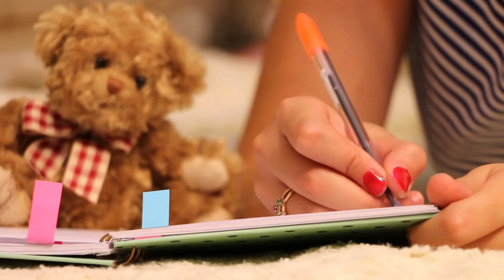CARA MEMULAI SCRIPTING LAW OF ATTRACTION UNTUK MEWUJUDKAN APAPUN YG KAMU MAU